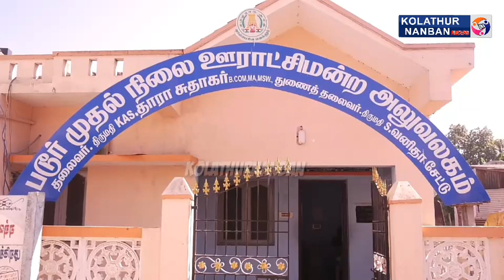மஹாராஷ்டிரா.. உள்ளாட்சி பிரிநிதிகள் மற்றும் அலுவலர்கள் சுமார் 40 பேர் செங்கல்பட்டு மாவட்டம் படூர் ஊர